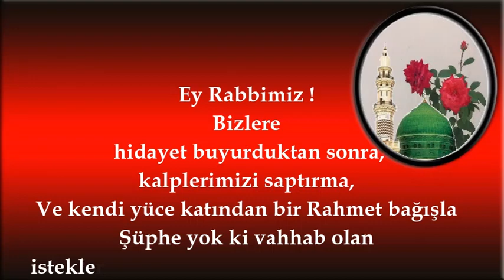Ey Rabbimiz bizlere hidayet buyurduktan